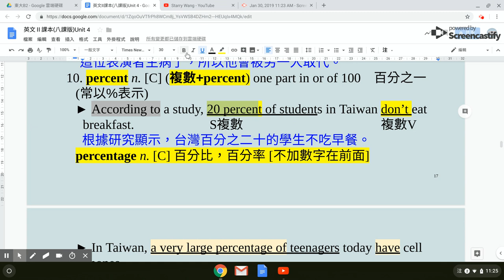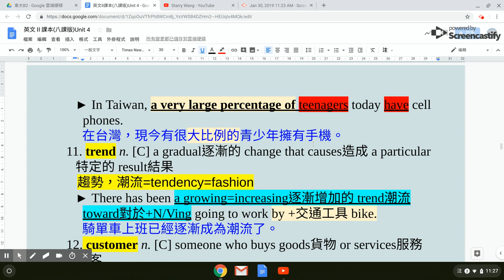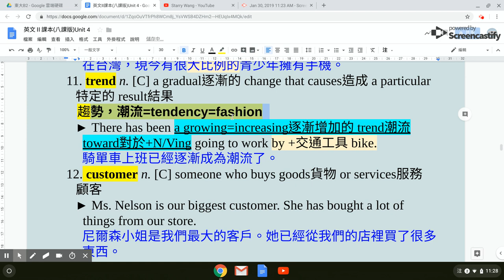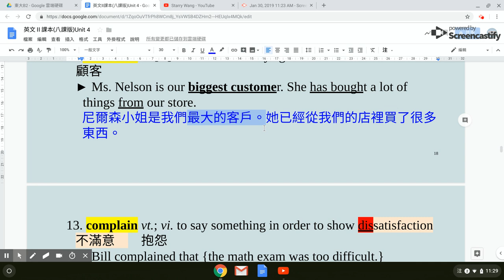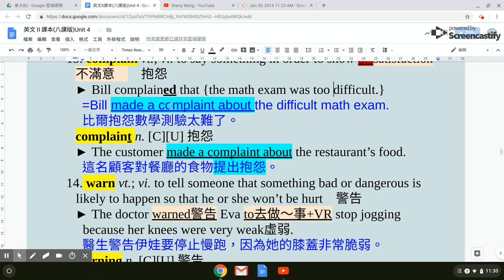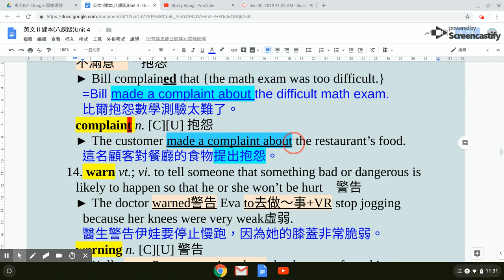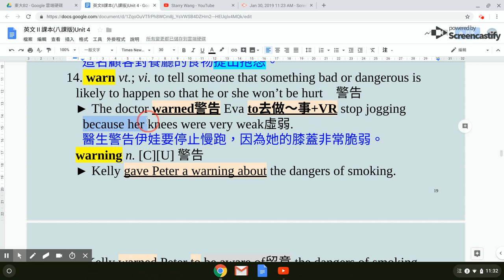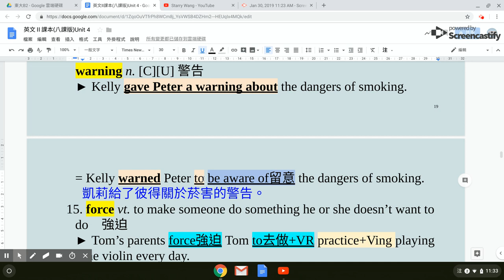東大 B2 L4 字彙10 -15